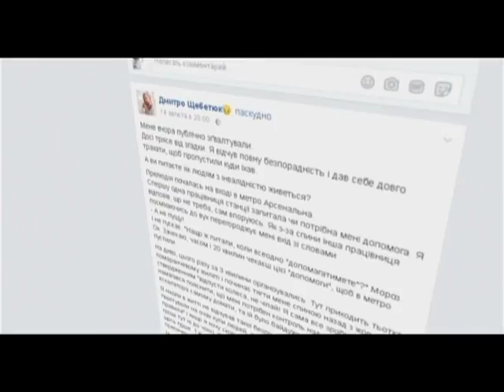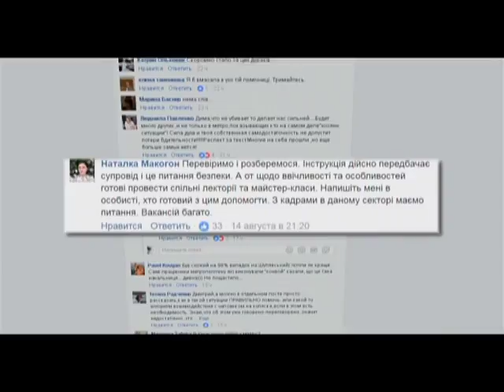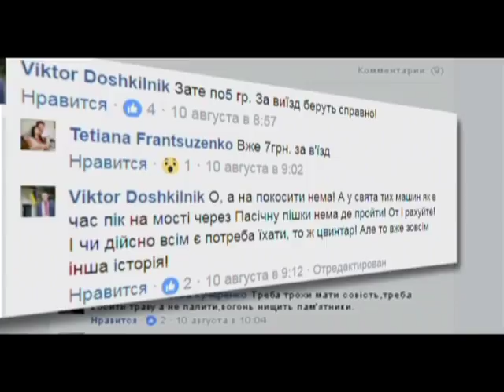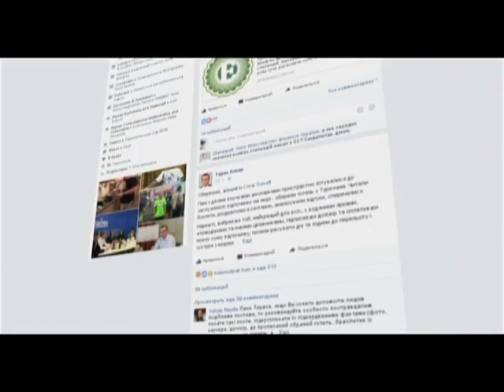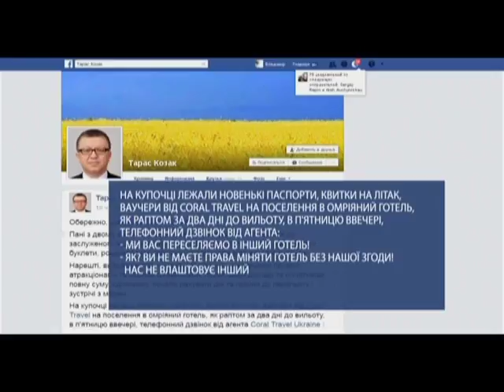Паралімпієць обурився поведінкою співробітників київського метрополітену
Член параолімпійської збірної України із стрільби з лука Дмитро Щебетюк поскаржився на своїй сторінці Facebook на дії співробітників метрополітену на станції «Арсенальна». Його обурило, що працівниця підземки попри його прохання не допомагати спуститися до станції, все ж таки проти його волі взялась за візок і проштовхала до платформи. Чоловік додав, що почував себе незручно перед іншими пасажирами. На його заяву у соцмережах уже відреагували а метрополітені.
І не лише це. Також в огляді «Сила соцмереж» дивіться…
В Івано-Франківську міський голова взявся до роботи через пост у Facebook
Туроператор зіпсував жінці відпустку